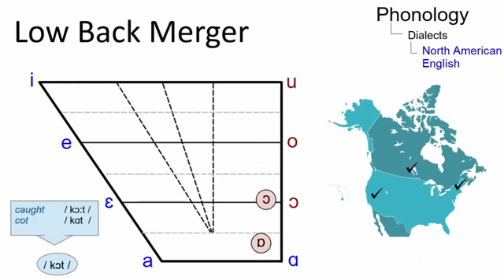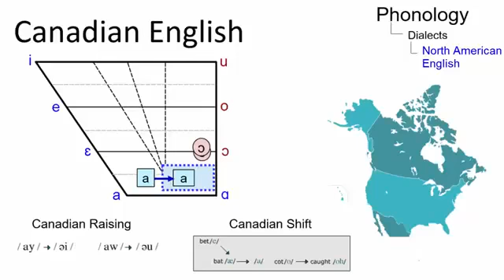Linguistic Micro Lectures North American English YouTube 2017